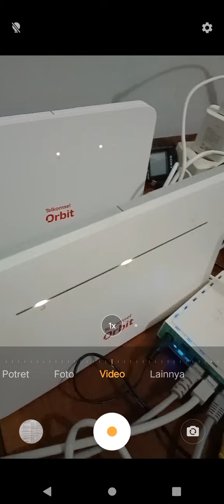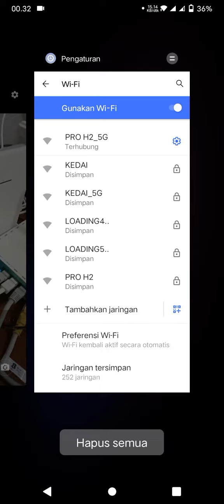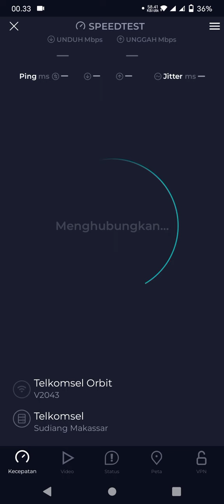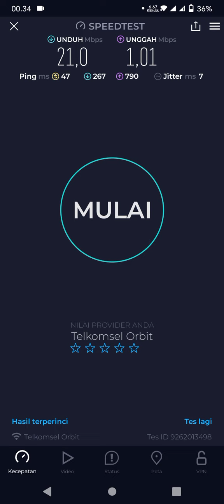Lebih peka menerima 4G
Orbit pro h1 nol bar
Orbit pro h2 1 bar
Jarak 3,5 km.. lock band 1